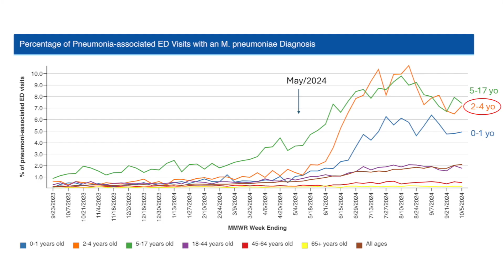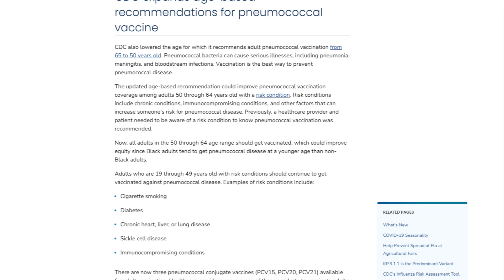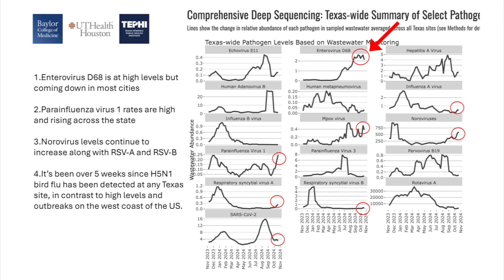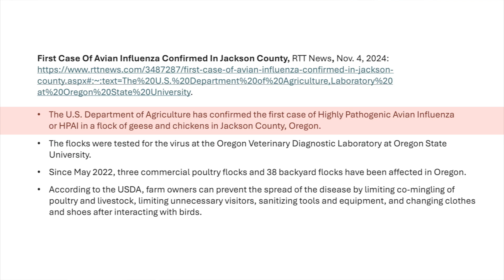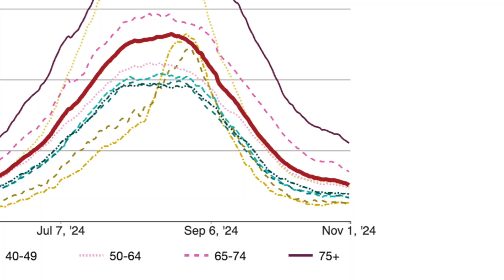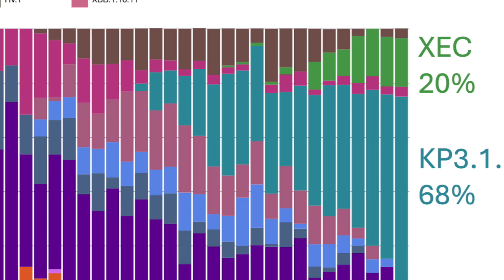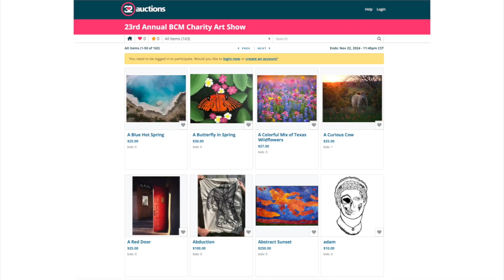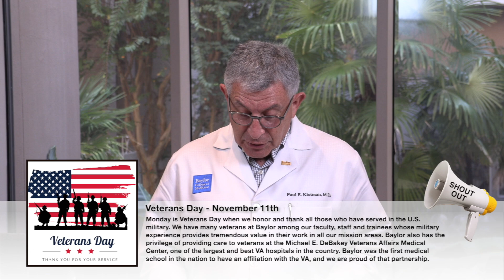Dr. Klotman's Video Message - Week 242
Baylor College of Medicine's Dr. Paul Klotman gives information on the CDC’s recommendation to lower the age for routine pneumococcal vaccination from 65 to 50 years old.